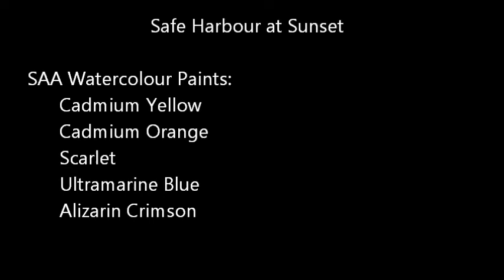Safe Harbour at Sunset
Watercolour tutorial for beginners and the more experienced painter.  A free copy of the original drawing can be downloaded to print